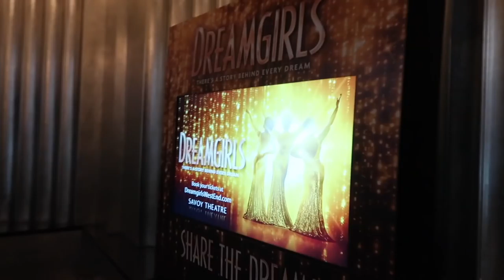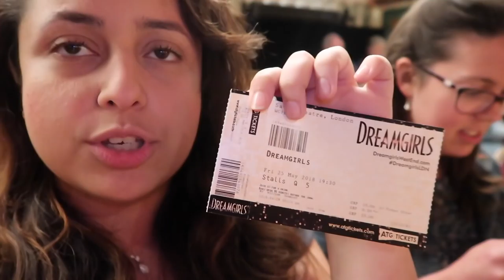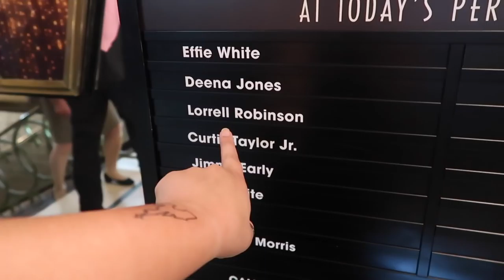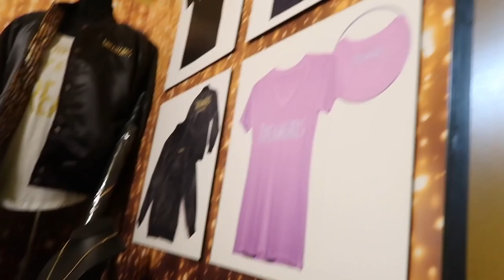Dreamgirls the Musical West End - Vlog 2018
► My 3rd visit to see Dreamgirls at the Savoy theatre in London.